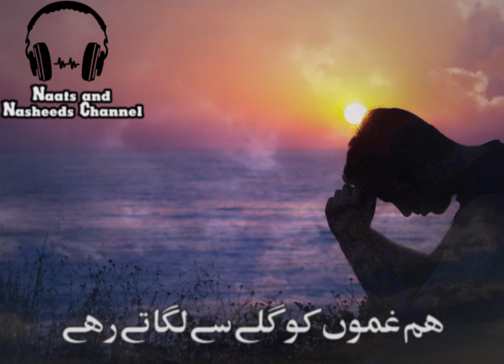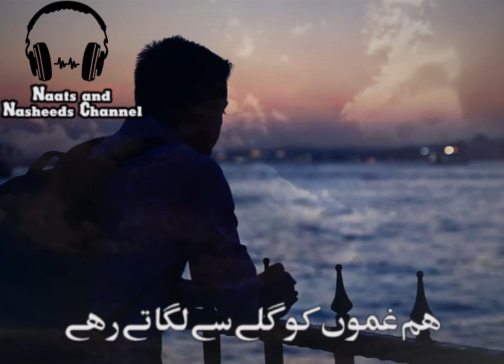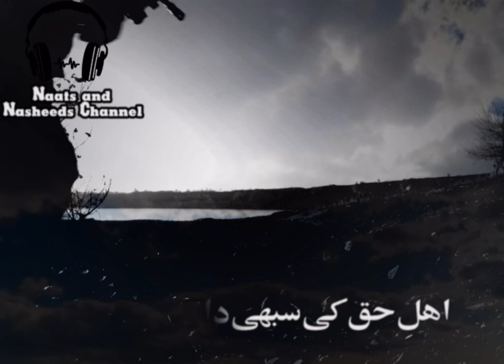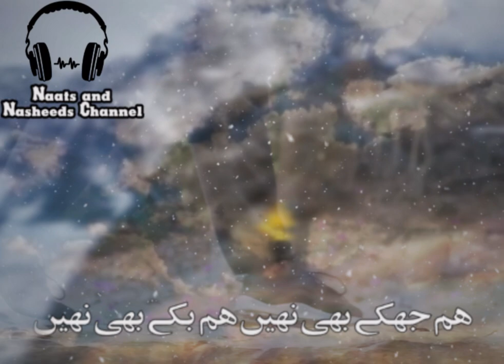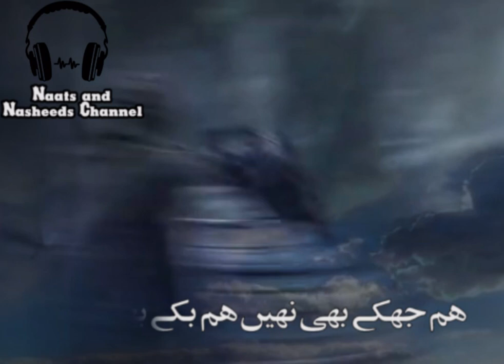Ham Ghamo Ko Gale Se Lagate Rahe | Urdu Jihadi Tarana | Naats and Nasheeds Channel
Voice: Naserullah Sheraz (Nasheed TV)
Presented By: Naats and Nasheeds Channel

NAATS AND NASHEEDS CHANNEL - OFFICIAL CHANNEL OF URDU NASHEEDS